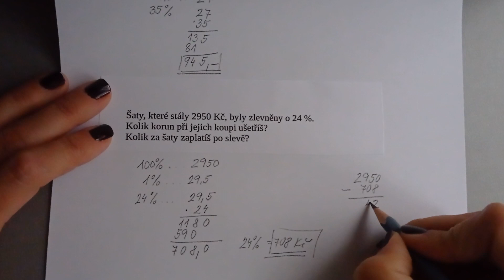Výpočet procentové části | PROCENTA (1)